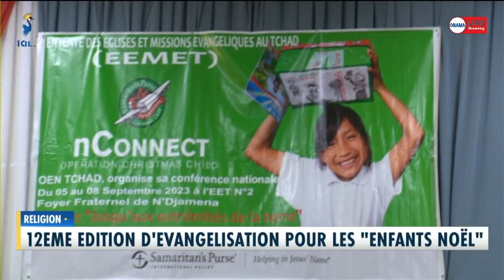𝐑𝐄𝐋𝐈𝐆𝐈𝐎𝐍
𝟏𝟐𝐞̀𝐦𝐞 𝐄́𝐝𝐢𝐭𝐢𝐨𝐧 𝐝’𝐞́𝐯𝐚𝐧𝐠𝐞́𝐥𝐢𝐬𝐚𝐭𝐢𝐨𝐧 𝐩𝐨𝐮𝐫 𝐥𝐞𝐬 « 𝐞𝐧𝐟𝐚𝐧𝐭𝐬 𝐍𝐨𝐞𝐥 »